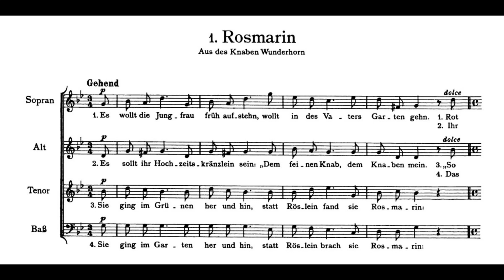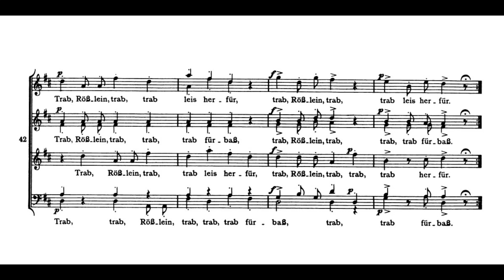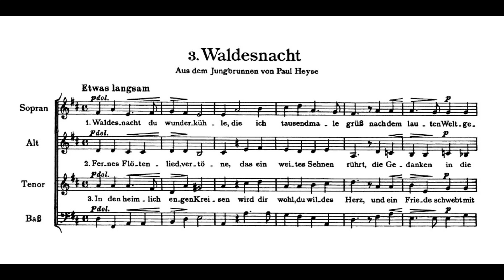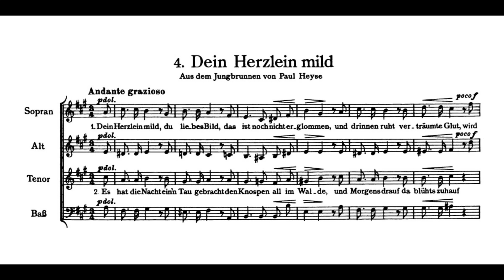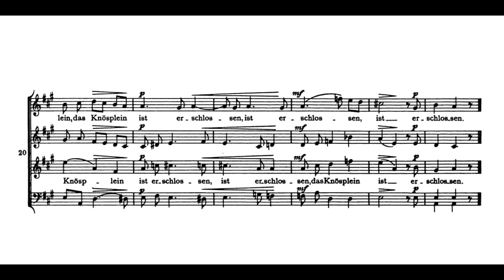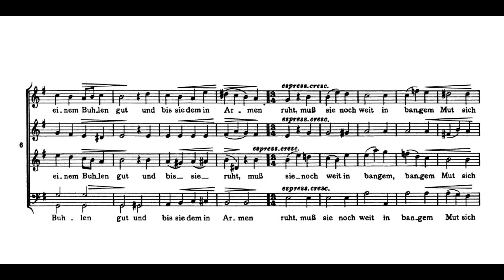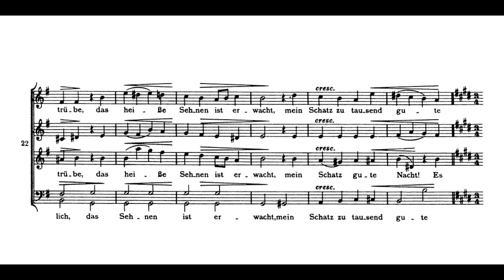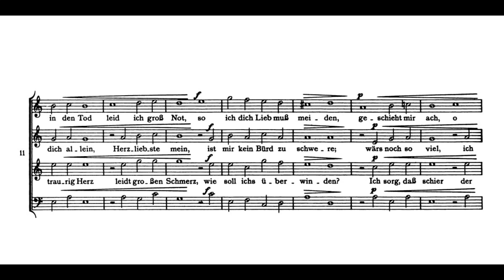Brahms Op. 62 - 7 Lieder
00:04 1. Rosmarin
02:27 2. Von alten Liebesliedern
04:41 3. Waldesnacht
10:51 4. Dein Herzlein mild
13:10 5. All meine Herzgedanken
16:15 6. Es geht ein Wehen durch den Wald
18:56 7. Vergangen ist mir Glück und Heil

Chamber Choir of Europe & Nicol Matt
Brahms: Choral Works